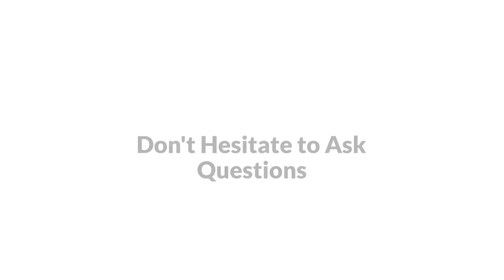How Online Students Stay Connected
One in four colleges offer online courses today, a number that has exponentially increased since the pandemic. If you're a student thinking about attending a faraway college, or laying off your education because of finances or work-life conflicts, online learning may be right for you. This video dives into the pros and cons of online learning and how you can overcome challenges students face while studying remotely.

🌐 At UT Permian Basin, you never have to leave your home to earn your degree -- our over 40 online programs can be accessed from anywhere in the world. If you're wanting to see for yourself,